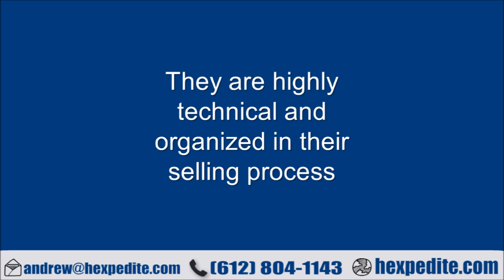Hexis Sales Video